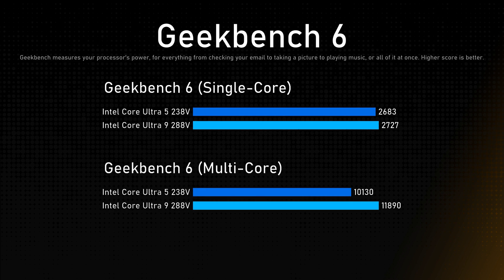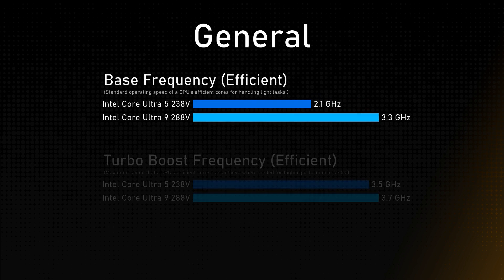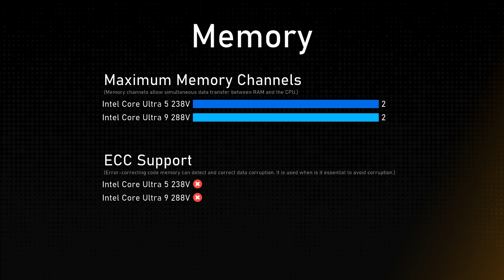Intel Core Ultra 5 238V vs Intel Core Ultra 9 288V Comparison